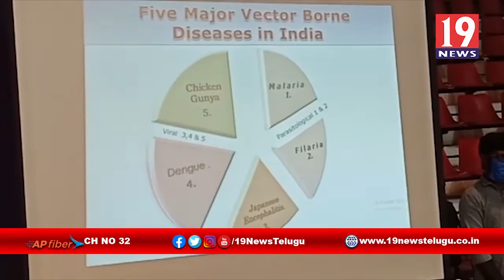డెంగ్యూ వ్యాధిపై అవగాహనా సదస్సు GVMC కమిషనర్ - విశాఖ జిల్లా